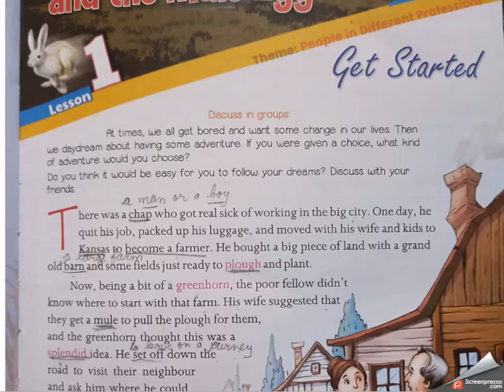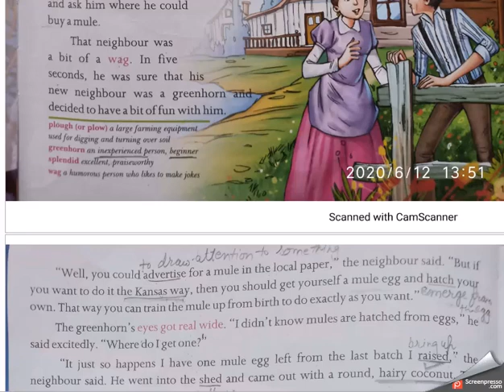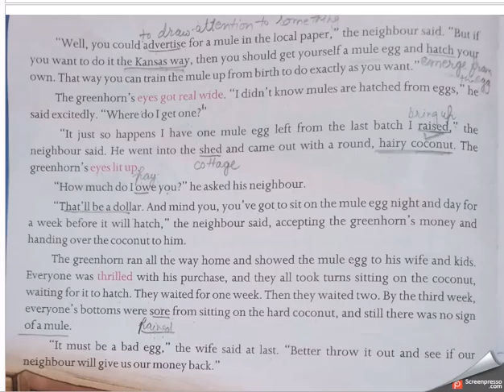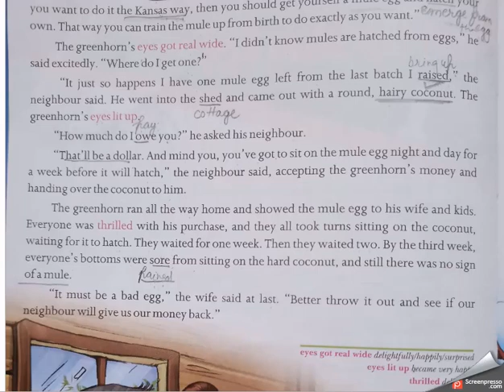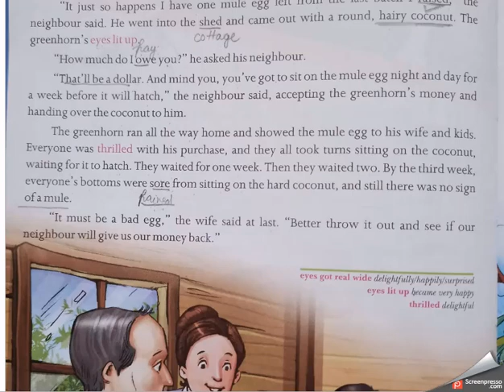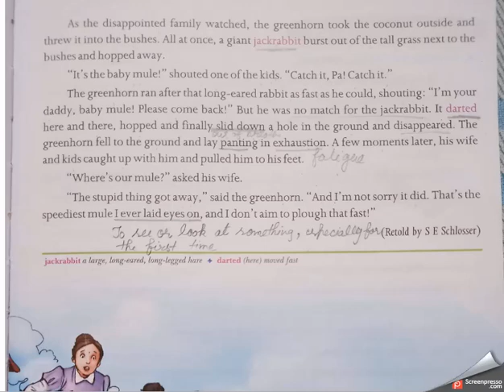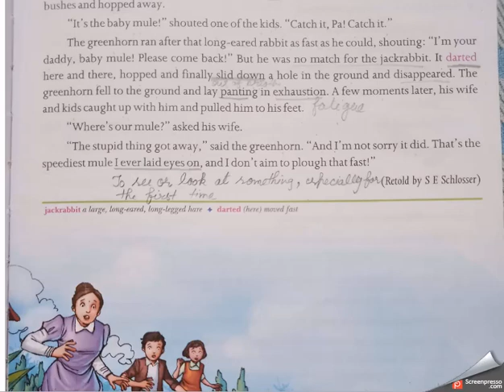Class 7th English (Real Pearls) Chapter 1( The Greenhorn and the Mule Egg)